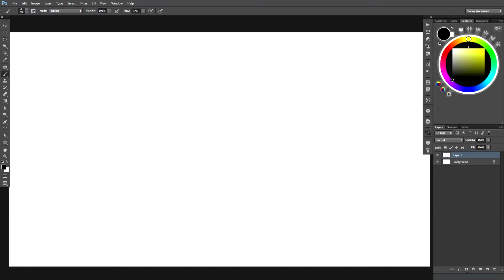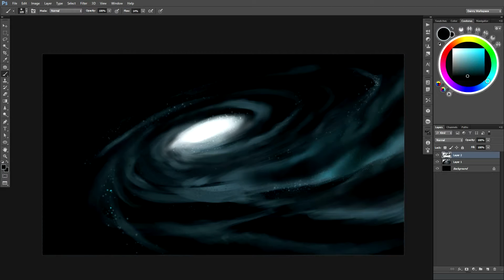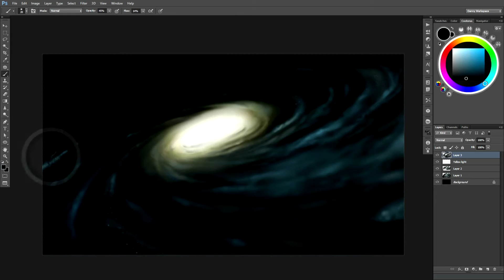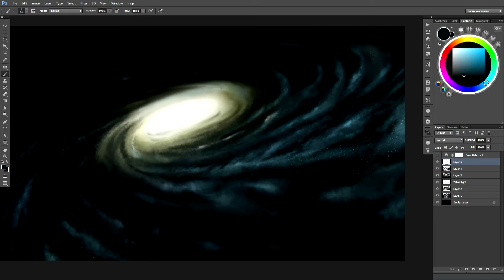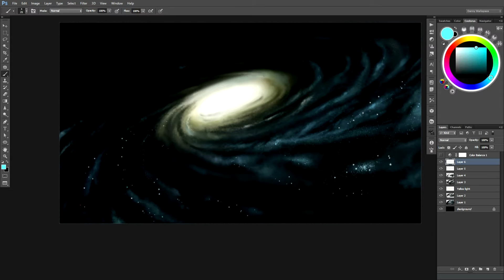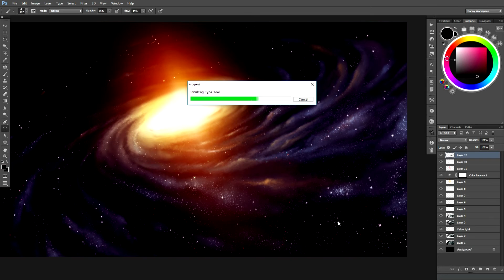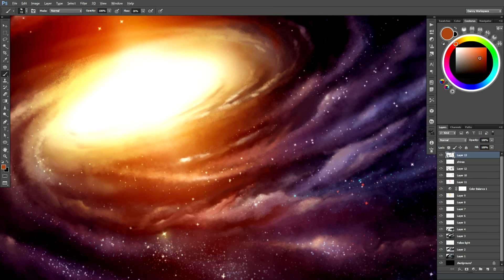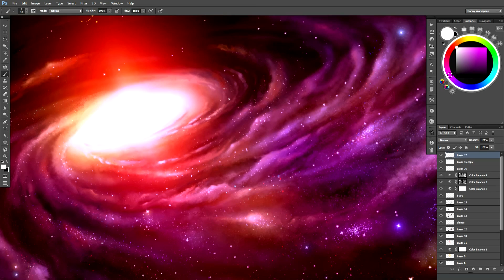Milky Way Galaxy (Photoshop Digital Painting)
A milky way galaxy painting done on a Wacom Cintiq 13HD through Photoshop CS6 finished in 3 hours for the Mindz Game Development.

...Birth of the stars. A new galaxy.